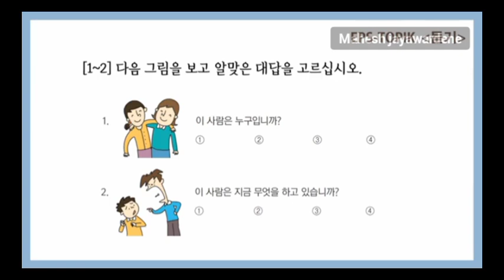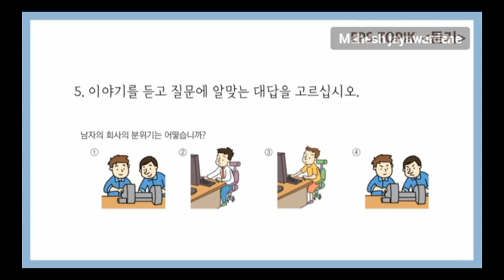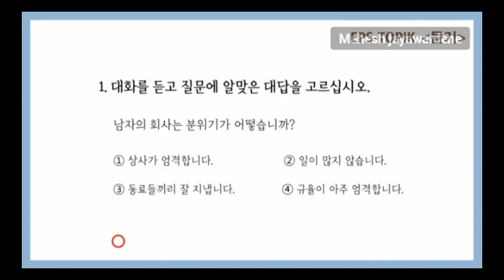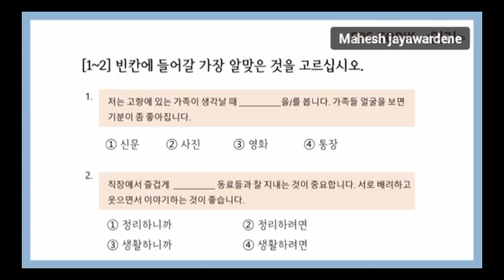කොරියානු පෙළ පොතේ ප්‍රශ්ණ සහ පිළිතුරැ මුල සිට | 38 වන පාඩම |Korean Eps Topik Book | 2024 🇰🇷👌👍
korean_හෝඩිය_new_2013 චැනල් 👇✈🇰🇷

කොරිය හෝඩිය fb 5000 සිමාව පසු කර තිබෙින බැවින් 👈🇰🇷👇
 korean හෝඩිය new 2013 fb එක සමග එකතු වෙන්න